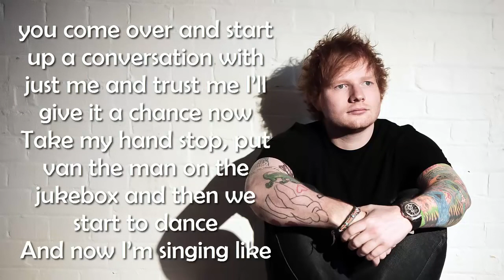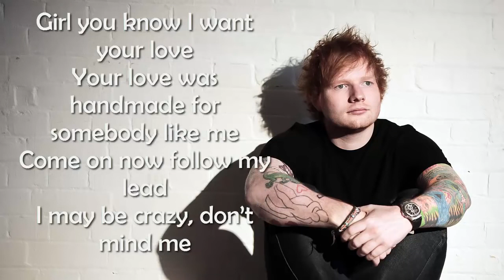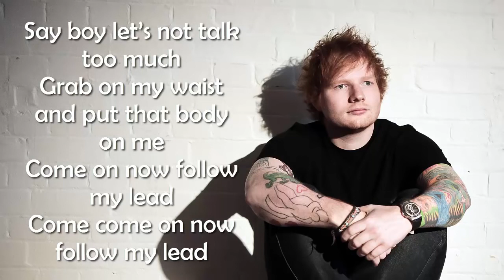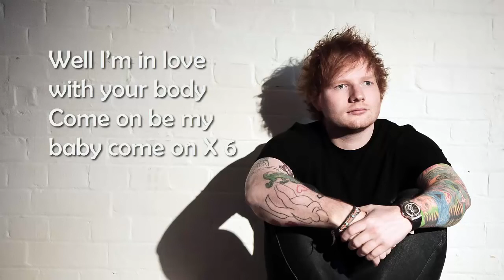Am in love with your body by Doyod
Good